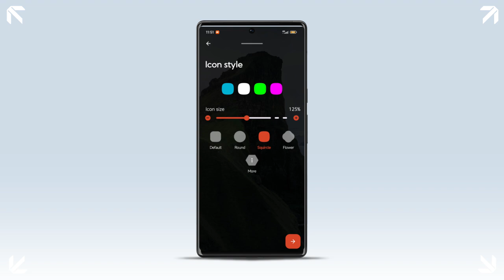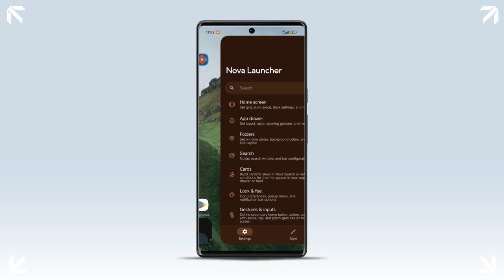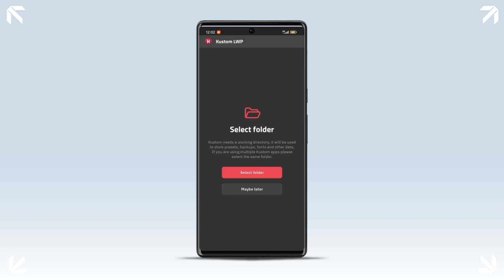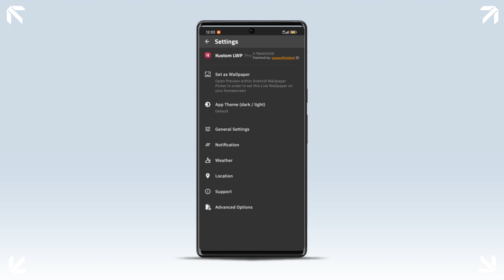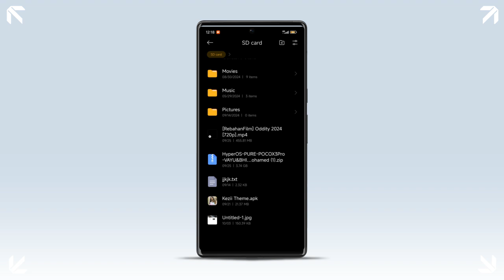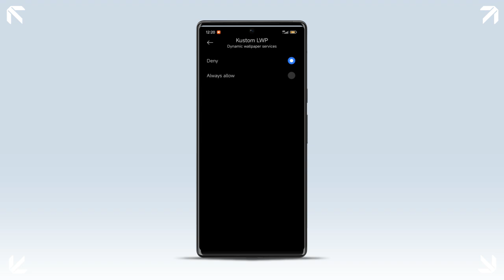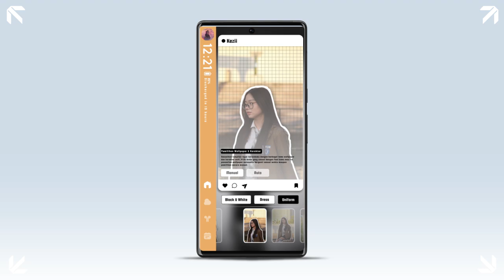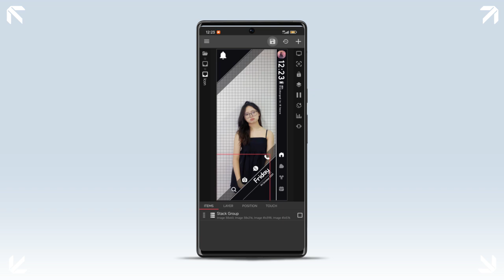KLWP Bikin Pusing? KLWP & NOVA LAUNCHER : The Perfect Match For Your Phone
Join WhatsApp channel for updates on the material we will review.
Cek Bio di bawah ini untuk mengakses Official Store serta semakin dekat dengan Nizer Create di semua Sosmed!

Khusus buat 1000 Follower pertama kita bakalan kasih vocer potongan harga untuk tema ini sebesar 50%
caranya follow instagram kita yang baru di :
Komen di postinganya baca caption yang ada nanti vocer di kirim ke DM kalian.
kita tunggu ya!

Link pembelian tema